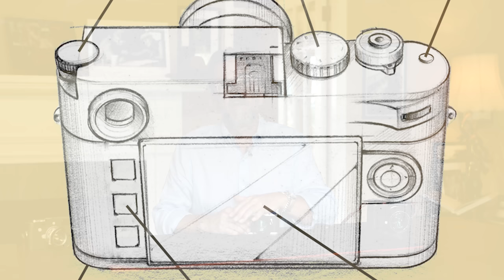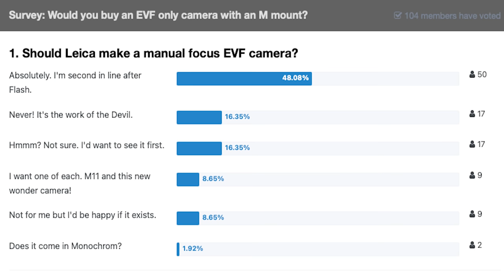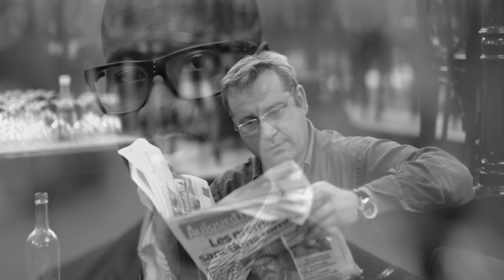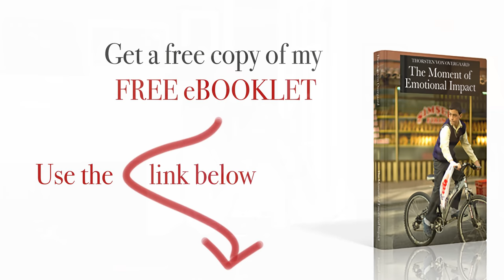Leica M11 with built-in electronic viewfinder - Preview by photographer Thorsten Overgaard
Use code "LEICASTYLES" for Capture One Styles - then they are entirely free and you saved $48.00.

Use code: "LEICAOVERGAARD" for Lightroom Presets  - then they are entirely free and you saved $48.00.

LIGHTROOM SURVIVAL KIT by Thorsten Overgaard.
The industry-standard and best-selling guide

Thorsten von Overgaard is a Danish writer and photographer, specializing in portrait photography and documentary photography, known for writings about photography and as an educator. You are always welcome to send an e-mail to Thorsten for questions, suggestions and ideas.

Thorsten Overgaard is an independent writer and photographer who write, teach workshops and publish user reports about the equipment he uses. All you see is real and based on the life of an eccentric and hard-working photographer who makes his own money, buys his own equipment and form his own independent opinions - and shares with you. Enjoy the ride.

Equipment:
This video was made with the Leica SL and Leica 35mm Summilux-L ASPH f/1.4 , using Sennheiser wireless microphones . Leica SL2 as second camera.

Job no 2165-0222